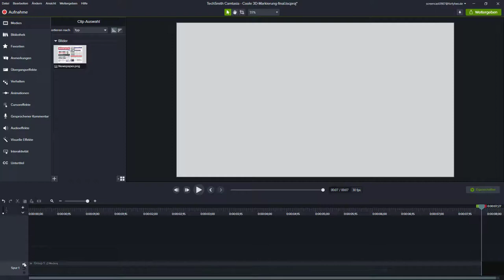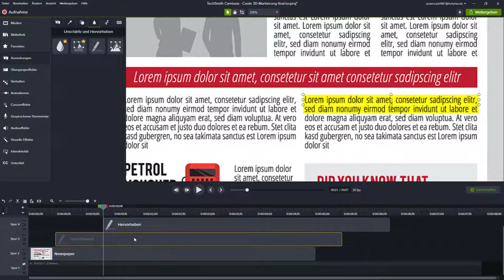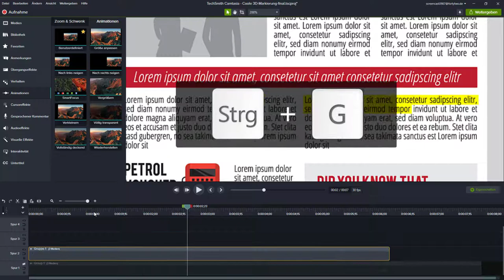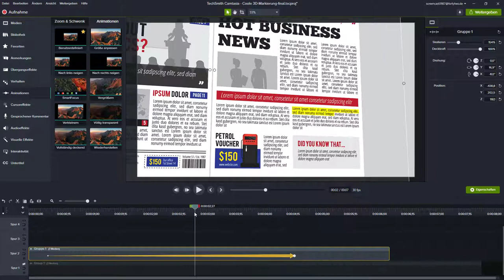Coole 3D Markierung in Camtasia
In einer Nachrichtensendung hab ich neulich einen coolen 3D-Effekt gesehen. Ich habe gleich gedacht, dass man das mit Camtasia einfach nachbauen kann. Einfach ist es jedoch nur dann, wenn man die Bearbeitungsreihenfolge einhält. Viel Spaß beim anschauen und viel Erfolg beim Nachbauen!